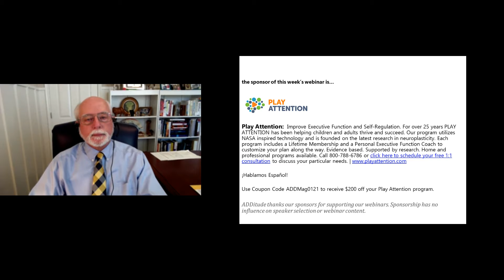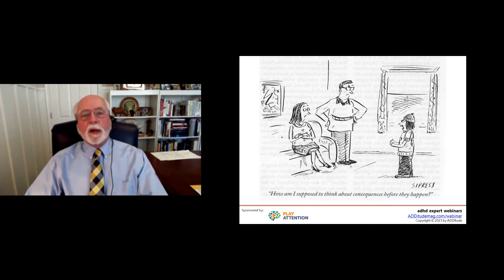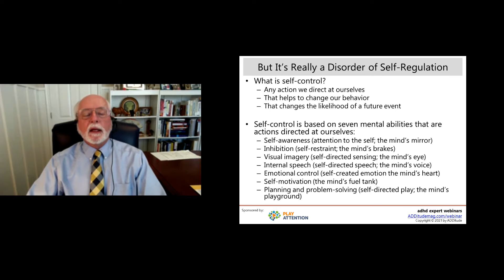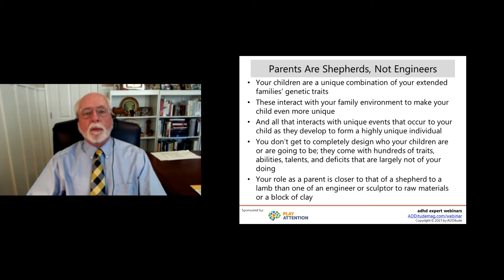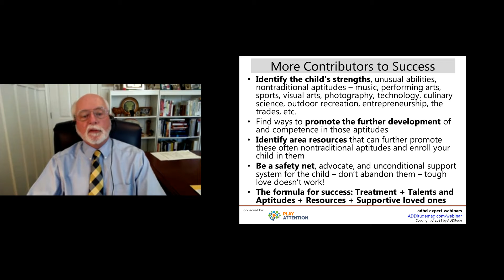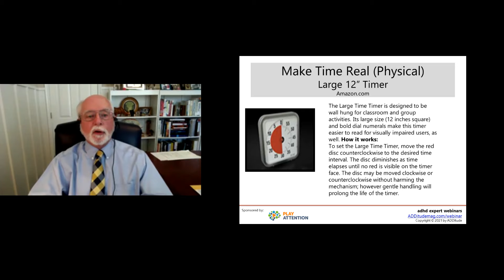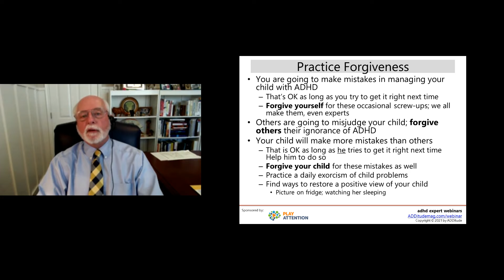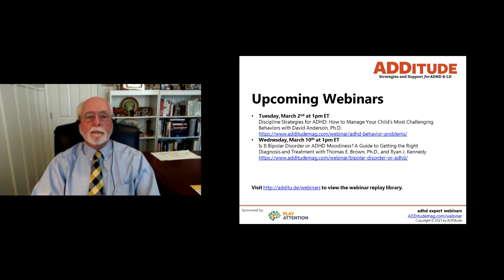6 Principles for Raising a Child with ADHD (with Russell A. Barkley, Ph.D.)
“Raising happy, healthy children with ADHD comes down to these core actions: accepting your child for who they are, setting them up to succeed with their unique abilities in mind, and understanding that mistakes – on your part and your child’s – are inevitable.” — Russell A. Barkley, Ph.D.

In this hour-long webinar on demand from ADDitude learn fundamental principles for raising a child with ADHD.

4:22 Understand ADHD
21:27 Parents Are Shepherds, Not Engineers
32:53 Use the Keys for Success
38:06 Time Escapes Them! Make it Real
45:45 Working Memory Isn’t Working
50:16 Practice Forgiveness!
55:42 Q&A

Related Resources
1. 3 Clarifying Principles for Raising a Child with ADHD
2. Free 13-Step Guide to Raising a Child with ADHD
3. eBook: "The Parent's Guide to ADHD Discipline"